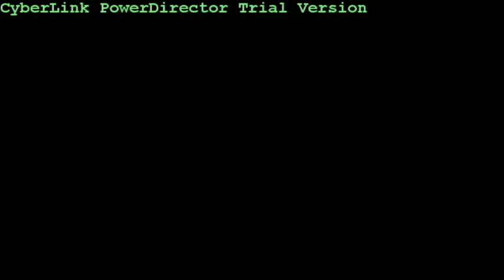OpSoc loop of activities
Tsambahan
UNO Awards
Outreach programs